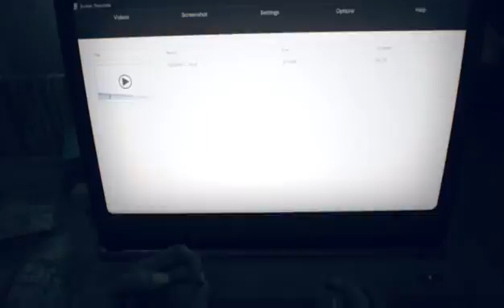Resident evil 7 Episode 9: annoying puzzles are annoying